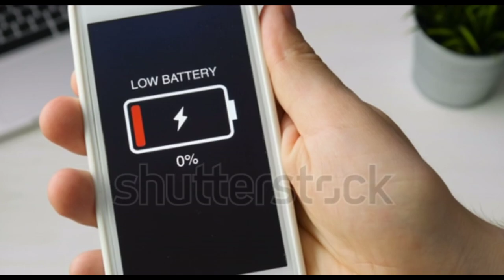Huawei Honor 10i: Specifications, Features and Price in India - 32MP Selfie Powered Phone 🔥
Hello Friends, Aaj ke is Video Pe Maine Aapse "Huawei Honor 10i" Smartphone Ke Bare main Bataya Hoo. Jaise Honor 10i Review, Honor 10i Price in India, Honor 10i Specifications, Honor 10i Camera, Honor 10i Features, Honor 10i Launch Date in India and More...

Mujhe Ummed Hai Yeh Video Aapko Jarur Pasand Ayega.

My Equipments
Camera Used {OnePlus 6T}

Mic Used {Boya BY M1 }

Tripod Used

 Best DSLR Camera for YouTuber :

Join Our Being Sk Family

Note - All The Images and Videos Shown in the Video Blogs to the Respected OWNERS And Not Me...

Being Sk

​Jay Hind
​Jay Bharat.